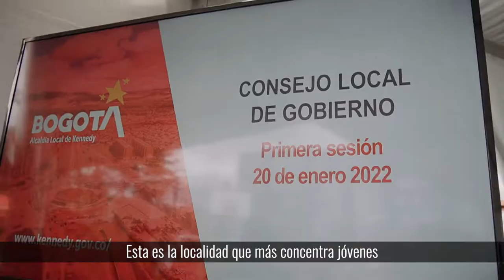Les brindamos soluciones a los ciudadanos de Kennedy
¡Es con acciones reales que le respondemos a la comunidad!

En nuestro Primer Consejo Local de Gobierno en Kennedy dimos soluciones a las peticiones de los jóvenes, comerciantes, animalistas y vecinos de Villa Alsacia. 👵🏽👶🏻👨‍👩‍👧‍👦

De la mano de los ciudadanos JuntosCuidamosBogotá.